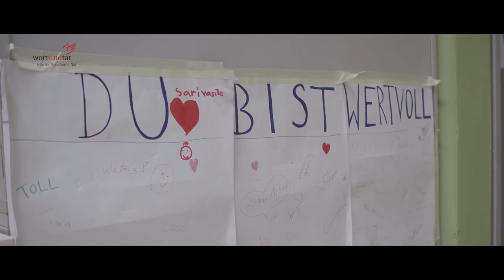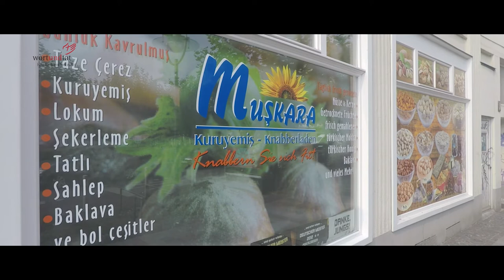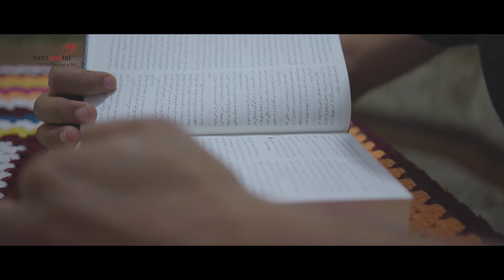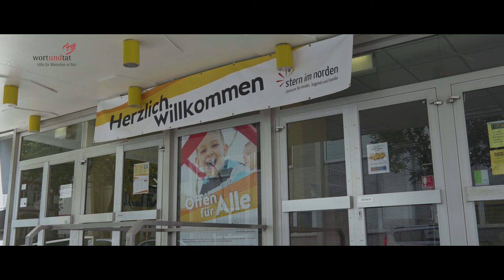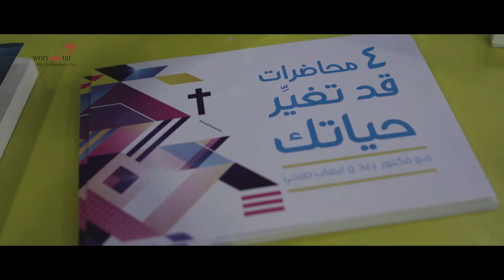Von Damaskus nach Dortmund - Reise in ein neues Leben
Der Syrer Ahmad, 30 Jahre, wird während des Bürgerkriegs in Damaskus angeschossen und flieht aus seinem Heimatland - zusammen mit Frau und Kindern. Nach langer Flucht durch verschiedene Länder kommt er schließlich nach Dortmund. Dort findet er Anschluss im Stern im Norden dem deutschen wortundtat-Projekt. Nach und nach bekommt er mit Hilfe der dortigen Mitarbeiter wieder Boden unter den Füßen, beginnt bei den Angeboten mitzuhelfen. Ein neues Leben beginnt.